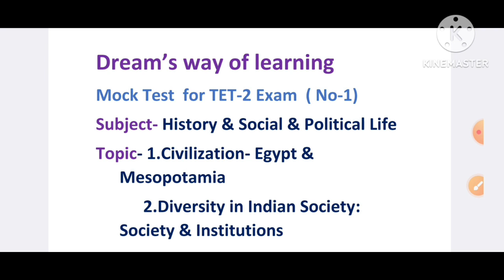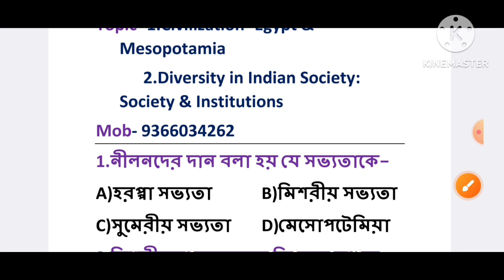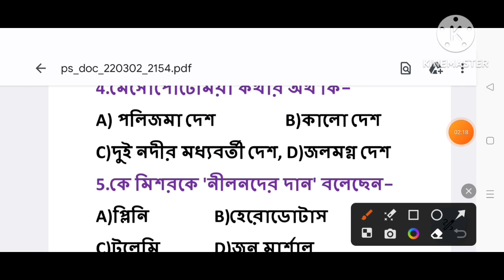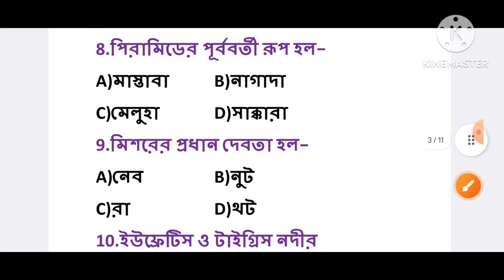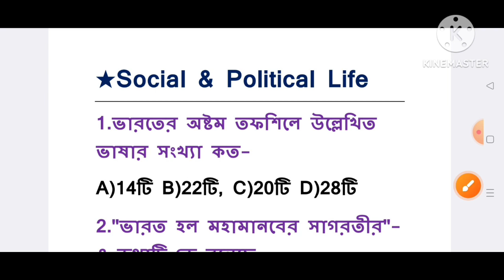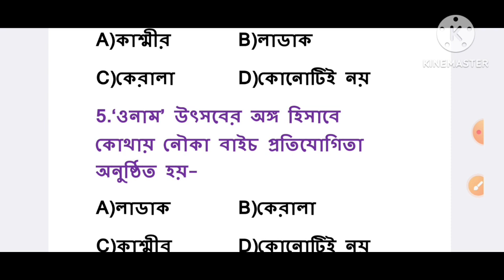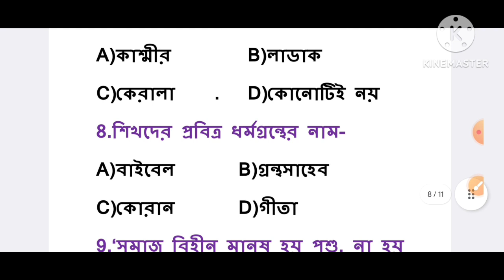TET-2|WBTET|Egypt & Mesopotamia|Society & Institutions|History|Political Life|M.C.Q-31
Welcome to Dream's way of Learning

Mock Test-1
History & Political Life

Topic- Egypt & Mesopotamia
       Society & Institutions